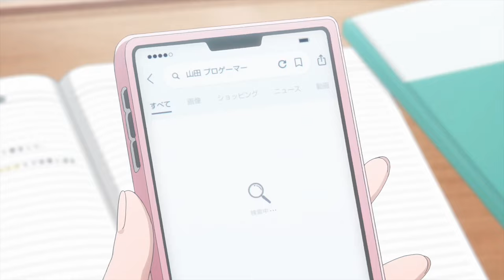Akane x Yamada | About Love「AMV 」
Anime: My Love Story with Yamada-kun at Lv999
Song: About Love by MARINA